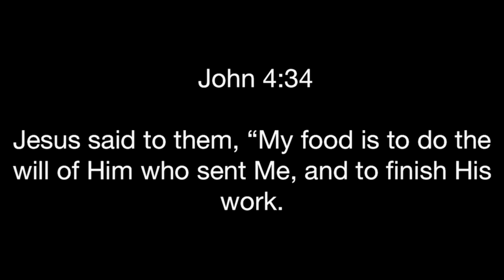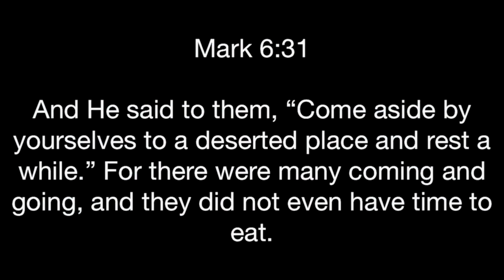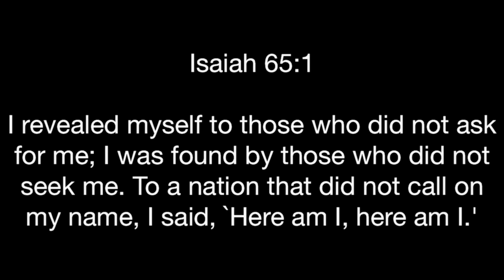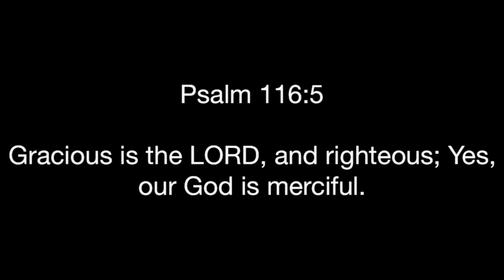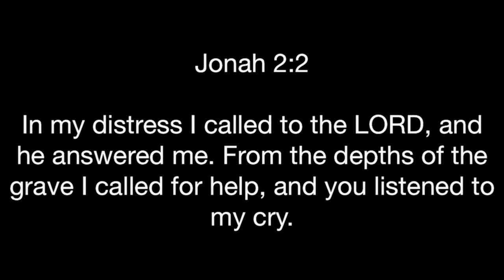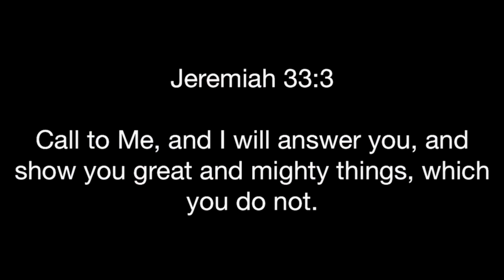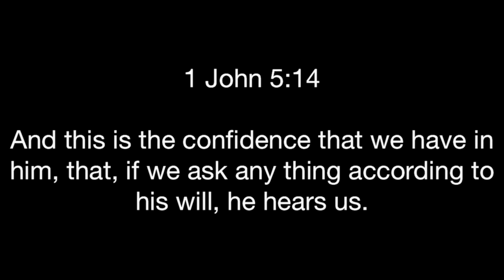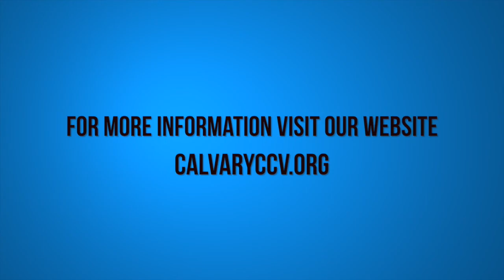Matthew 15:21-28 "Lord, Please Help Me"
Matthew 15:21-28 "Lord, Please Help Me" was taught by Pastor David Rosales at Calvary Chapel Chino Valley on Sunday morning 6/19/16.